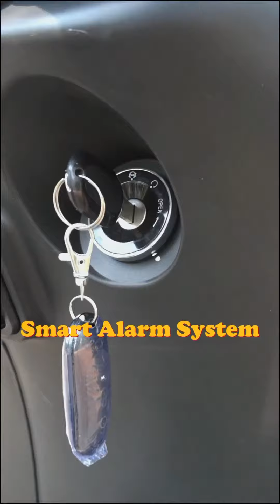Sepeda Listrik Viar C3X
Hi Sahabat Viar, kali ini Mimin akan spill spesifikasi E-bike terbaru dari Viar Motor Indonesia yaitu Viar C3X, hadir dengan desain yang modern dan sudah dilengkapi Smart Alarm System ditambah dengan varian warna yang menarik.

Berikut ini spesifikasi Viar C3X :
● Baterai : 48V 20Ah VRLA
● Kecepatan Maksimal : 35 km/jam
● Jarak tempuh : 75 km
● Suspensi depan / belakang : Teleskopik/Dual Shock Absorber
● Rem depan / belakang : Rem Disc Break/Drum Break

Untuk setiap pembelian unit sepeda listrik, Viar memberikan jaminan Garansi, Servis dan ketersediaan Sparepart.

Jadi tunggu apa lagi, cek dealer VIAR Kharisma Motor 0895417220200 Up Maulana, dan beli unitnya.